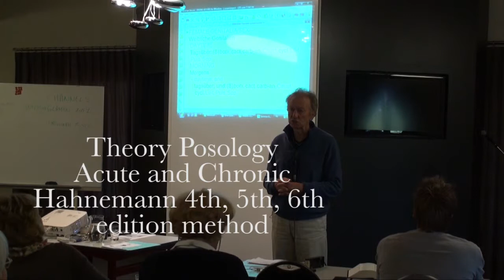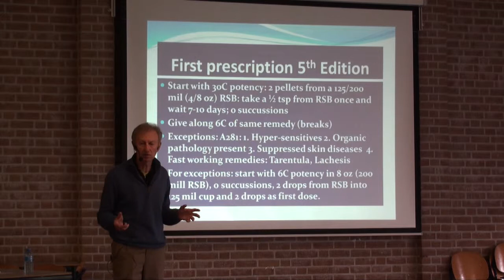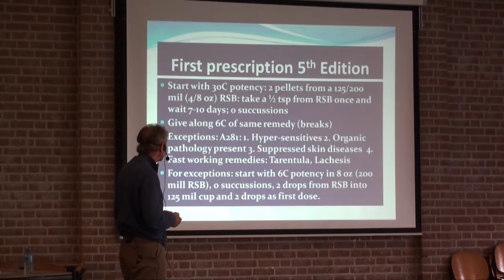Dr. Luc De Schepper - Introduction to E-learning course Advanced Posology in Homeopathy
This is the a short introduction trailer of the E-Learning course from Dr. Luc De Schepper about the Advanced Methods of Posology by Hahnemann according to the 5th and 6th edition of the Organon.